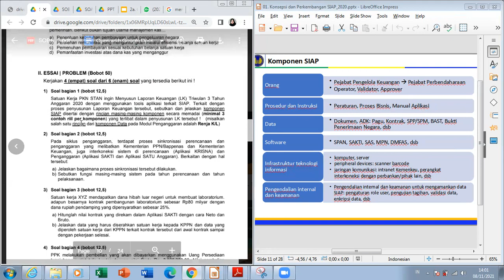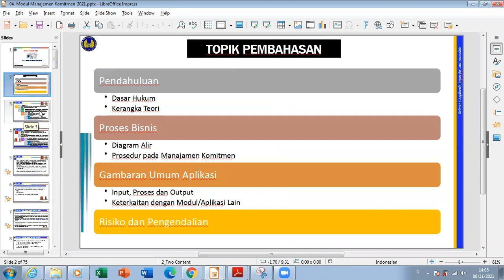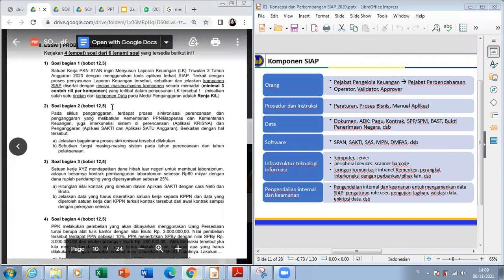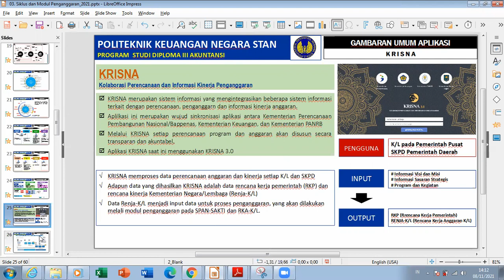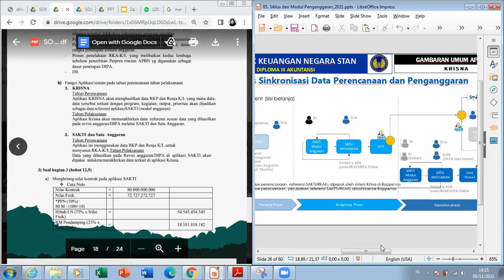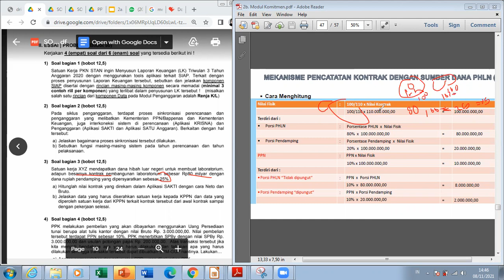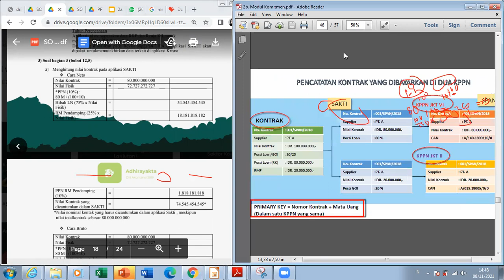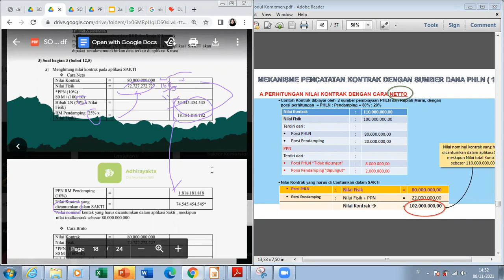4. SIAP - Bahas Soal UTS 20/21 - Essay 1